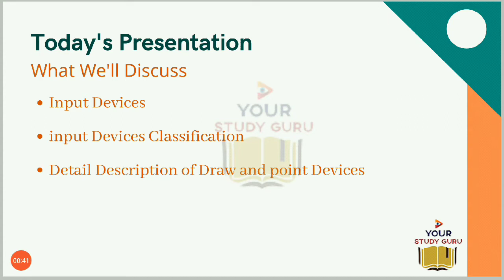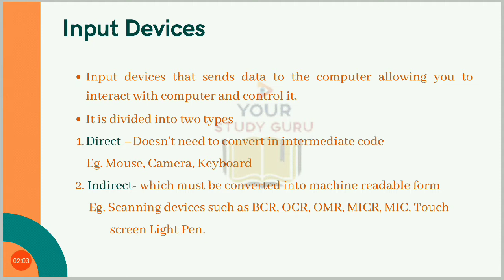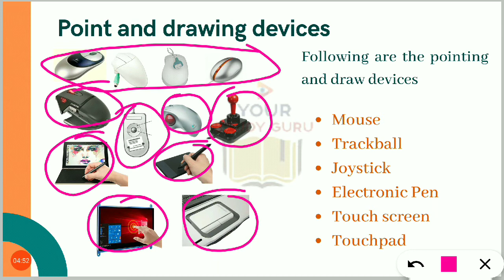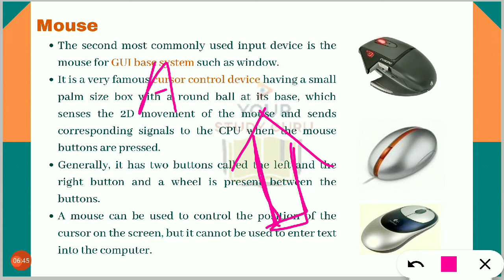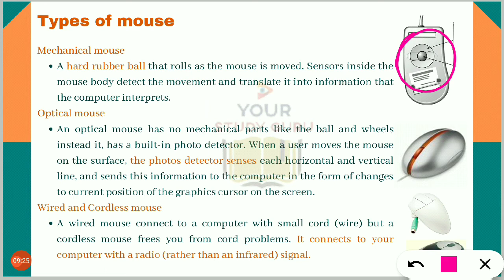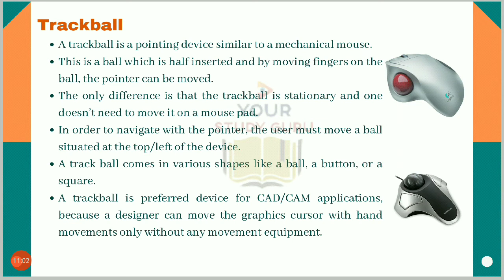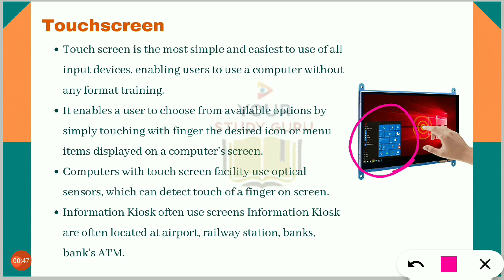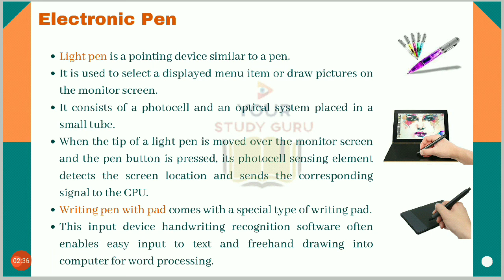Input devices | Point and draw devices | Pointing devices | Mouse | joystick | TrackBall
Hello,
This is Krishna Gupta, Welcome you in YouTube channel Your Study Guru.

Other videos Playlists are:-

Category
Science & Technology